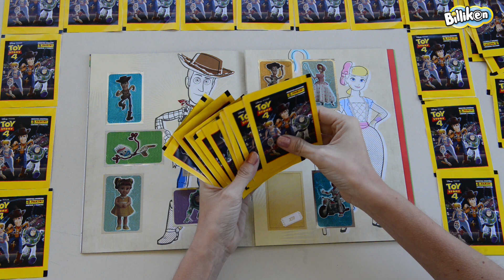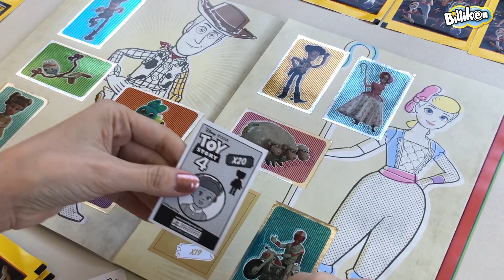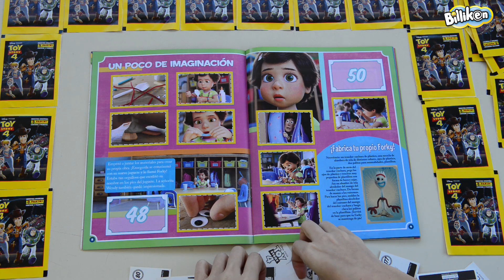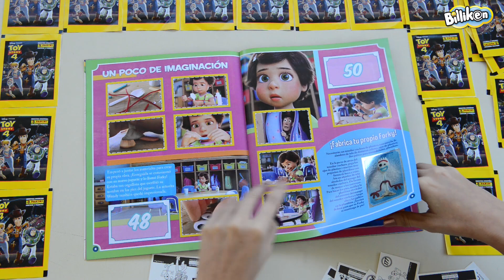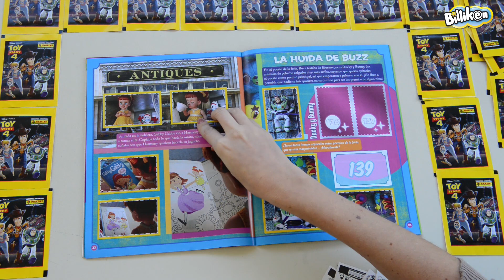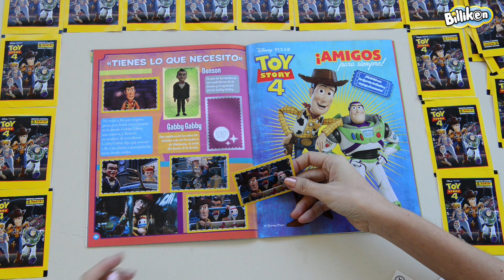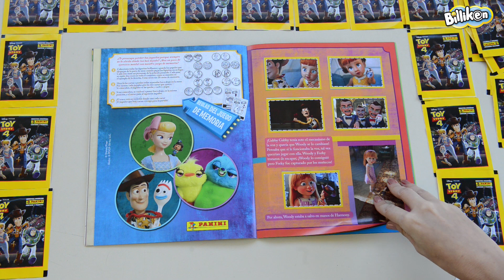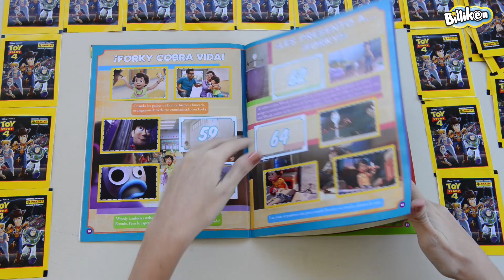TOY STORY 4 #13 - ¡¡¡ABRIMOS 10 SOBRES!!!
¡Qué poco nos falta! Estamos deseando ver nuestro álbum completo, por eso no paramos de abrir sobres hasta conseguirlo. ¿Quieres ver cuántas pegamos en este video? ¡Vamos a verlo!